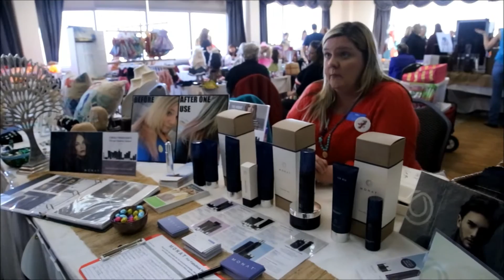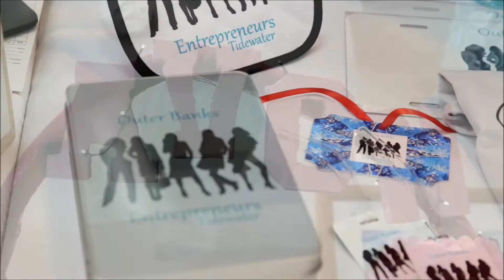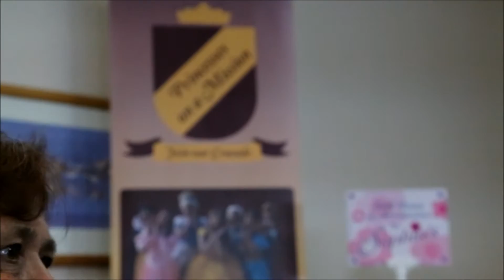OBXE TV Ep. 57 - Women's Winter Expo | OBX Entertainment